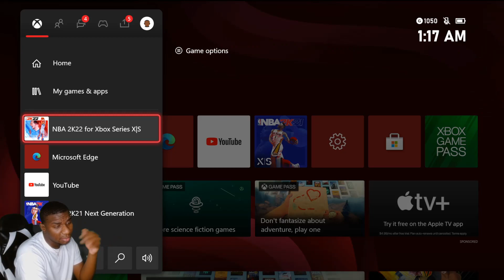Y'all Really Think It's Fun To Play Like This?? NBA 2K22 Playnow Online Next Gen Gameplay